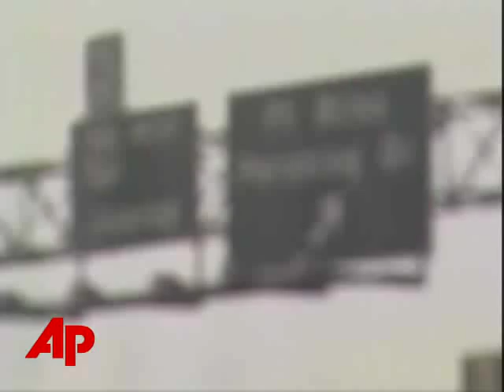Missing Soldier Found, Alive but Hurt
SelectPlusMissing Soldier Found, Alive but HurtMissing Soldier Found, Alive but HurtThe Associated PressThe sister of a soldier who's been missing from Fort Bliss, Texas, has been found alive, but hurt. (July 21)[Notes:ANCHOR VOICE]   [Notes:still of Lewis]A soldier missing  from Fort Bliss, an Army post near El Paso, Texas, has been found hurt but alive. [Notes:various of police activity at apartment] The Army reported Private Jeneesa Lewis missing last week. A visit to her apartment ended at the locked front door. Soldiers called police who responded to the apartment Lewis shared with her civilian husband.Police in El Paso said that's where they found signs of "foul play." Officials feared she was in danger. Tammy Skelton says she talked to her sister on Sunday by phone.  [Notes:still of Lewis]The 29-year-old mother of three told family members she was abducted, taken to Nevada, beaten and stabbed.  Skelton says her sister "sounded tired, scared and weak." [Notes:still of husband] The soldier's husband, Clinton Lewis, has been jailed on an aggravated kidnapping charge. [Notes:various of police activity at apartment]Skelton says her sister had recently sent a text message saying her husband had left and she felt safe going back to the apartment. Private Lewis had said she and her husband were in the process of breaking up.      ___ ___, The Associated Press